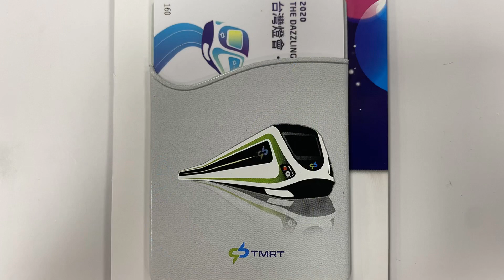台中捷運 2020台灣燈會 璀璨台中 紀念悠遊卡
2020.2 台中捷運 2020台灣燈會 璀璨台中 紀念悠遊卡